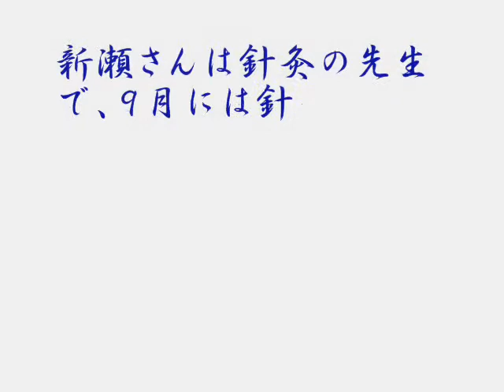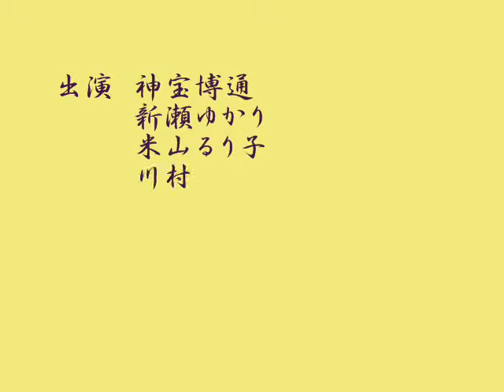85聖岳86光岳縦走②20105 （山靴の歌85.86）